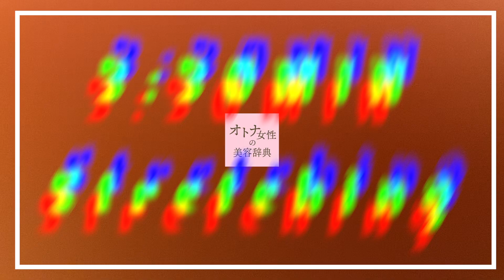【顔のたるみを取る方法】顔の印象が変わる！顔のたるみ改善ストレッチ【セルフケア】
【顔のたるみを取る方法】顔の印象が変わる！顔のたるみ改善ストレッチ【一緒にできる】

◆フェイスライン引き締めの動画はこちらから！
【フェイスライン 引き締め】たった３つのストレッチでアゴが細くなる!!本当の定番ストレッチ【小顔マッサージ】

☆20代～50代女性の身体のお悩みを改善し、
洗練されたオトナ女子を目指すチャンネルです！

たるみやってはいけない5つのこと / 5 Things You Shouldn&#39;t Do to Sag
【整形級】2分でたるみが消えて5歳若返る！たるみ改善リフトアップ術【小顔矯正】
40代50代横顔を侮るな！１分でブルドックたるみを引き上げる方法教えます！
【40代50代】表情筋トレーニングでたるんでる頬のお肉を一気に落として小顔にする！
【たるみ改善】10秒引き上げるだけでほうれい線を消す側頭筋リリースマッサージ♡
50代のたるみ＆ブルドック改善方法　How to Improve 50&#39;s Slack &amp; Bulldog of face
【旦那さんも驚愕】18分美顔ヨガで顔全体のたるみを取る顔トレほうれい線、目の下のたるみ究極のリフトアップ Intensive Facial Lift Exercise and Massage
1週間で激変！目の下のたるみをとるマッサージ＆エクササイズ夜の美顔ヨガ